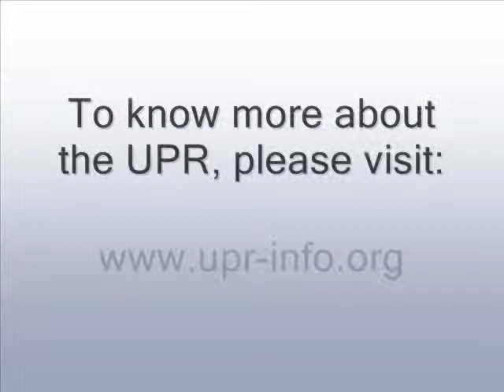2011_May_Perina_Sila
Interview of the month - May 2011: Ms. Perina J. Sila, Deputy C.E.O, Ministry of Foreign Affairs and Trade of Samoa, talks about the review of Samoa.